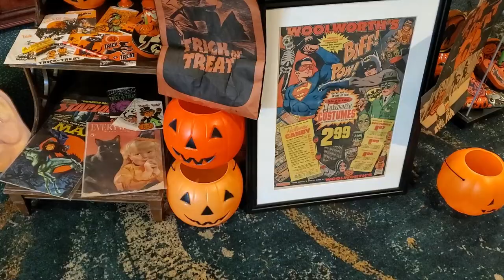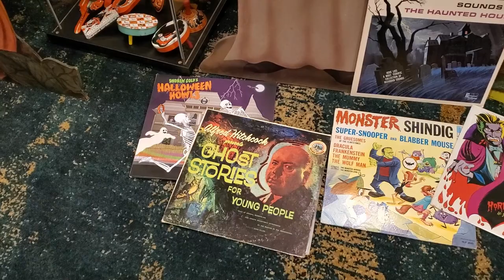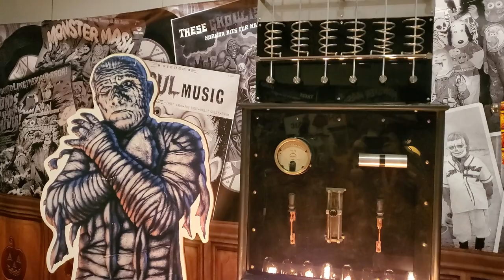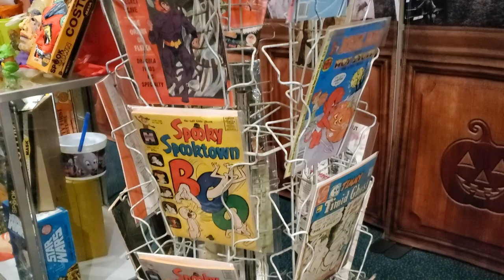Halloween Museum Tour - Collection of Vintage Decorations for Midsummer Scream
It was my absolute pleasure to be asked to participate in the Museum of Halloween held at the 2022 Midsummer Scream Convention in Long Beach California. The exhibit was a collection of Vintage Halloween items from the early 1920's through the 1990's. Several collectors came together sharing their collections for the public to view.  There were blow molds, tin noisemakers, paper Mache, board games, model kits, costumes, vinyl records, treat bags, candy containers, comic books, and trick or treat pails and buckets. A wonderful recreation of the Frankenstein Monster.
Seeing everything put together like and old Woolworths store or five and dime store was just incredible. I hope you enjoy seeing these collections and it brings back memories of past Halloweens.